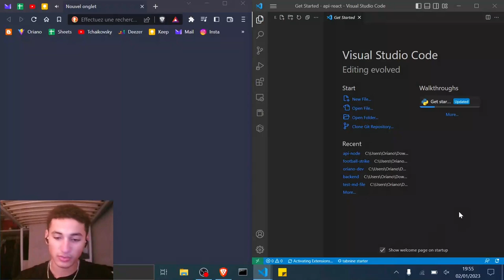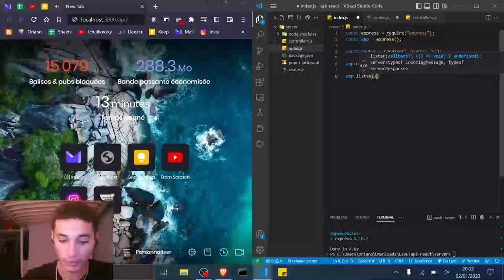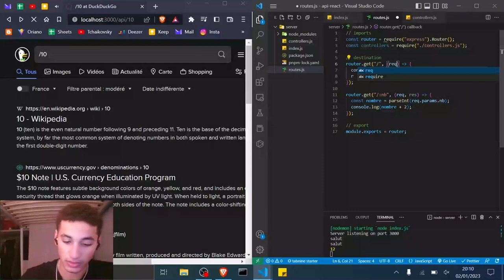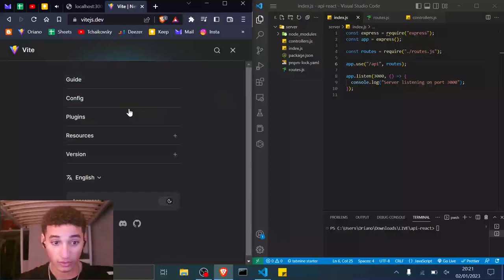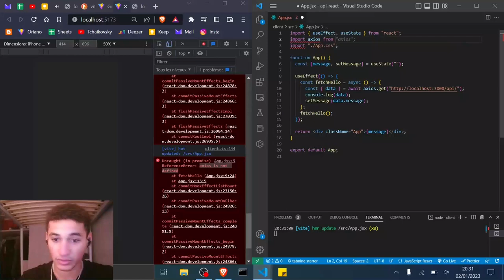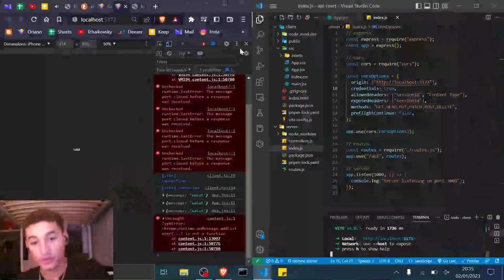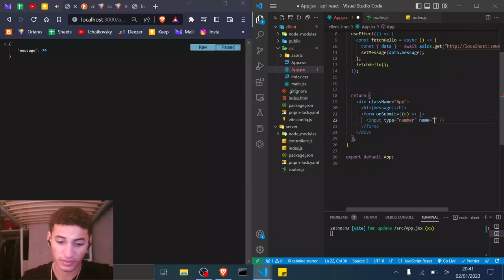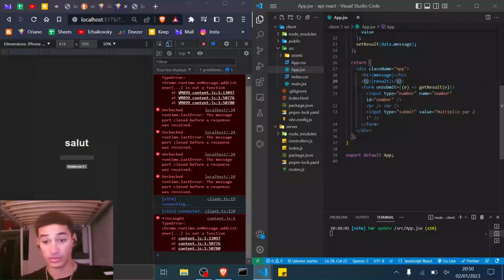Apprendre NodeJS et ReactJS : Crée ton premier site FULL STACK !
👾 Je t’offre ma formation WEB STARTER pour apprendre toutes les bases du web Viens me suivre sur Instagram : @orianodev

Apprendre NodeJS de A à Z: Formation complète pour débutants
Vous souhaitez apprendre NodeJS pour créer des applications web de haute qualité ? Cette formation complète est faite pour vous ! Au cours de ce tutoriel, vous découvrirez toutes les bases de NodeJS, de l'installation à la création de votre première application web. Nous aborderons également les sujets avancés tels que la gestion des fichiers, la communication avec les bases de données, la création d'une API RESTful, et plus encore.

Cette formation est destinée aux débutants complets en NodeJS et ne nécessite aucune expérience préalable en programmation. Nous utiliserons des exemples concrets pour vous aider à comprendre les concepts clés de NodeJS et à les appliquer dans des projets réels.

En suivant cette formation, vous serez en mesure de créer vos propres applications web avec NodeJS, que ce soit pour des projets personnels ou professionnels. Nous vous guiderons pas à pas tout au long du processus, en vous fournissant des conseils pratiques et des astuces pour vous aider à réussir.

N'attendez plus pour apprendre NodeJS et prendre en main le développement web !

00:00 Présentation du projet full-stack
00:15 Création du backend Node et express JS
06:30 Création des API GET
14:47 Création du frontend React JS avec ViteJS
17:20 Appel de l'API GET avec Axios
21:20 Paramètre CORS pour autoriser l'appel des API
24:50 Appel de l'API GET avec Axios (suite)
27:35 Création du formulaire JSX
29:20 Appel de l'API GET avec Axios et paramètres d'URL
32:15 Explication du fonctionnement de l'application full-stack NodeJS / ReactJS